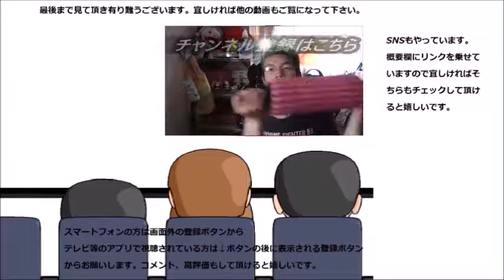ケンタッキー×メゾンカイザー＝神？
ケンタッキーとメゾンカイザーの奇跡のコラボが実現！？これが美味しくない筈はないですよね！！